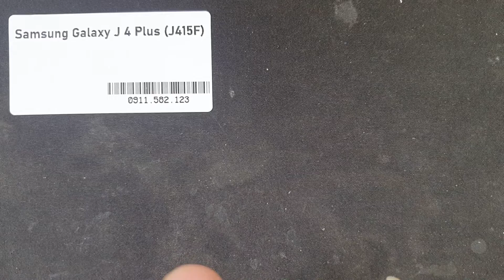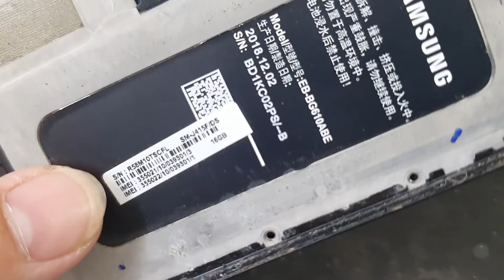Sửa Samsung J4 Plus, Tư Vấn Sửa Full Pan Bệnh Điện Thoại Samsung Galaxy J 4 Plus J415F Nhanh An Toà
Sửa Samsung J4 Plus J415 hỏng cần thay mới sửa chữa? Nơi Bán Sửa Chữa Thay sửa chữa điện thoại Samsung J4 Plus J415 Uy tín? chỉ có tại các địa chỉ của DidongCaocap.Vn
Đến với chúng tôi các lỗi của Samsung J4 Plus J415 khác đều có thể sửa được như:
 - Sửa Samsung J4 Plus J415 Hỏng Chân Sạc
 - Sửa Samsung J4 Plus J415 hỏng mic nghe gọi
 - Sửa Samsung J4 Plus J415 hỏng main
 - Thay Xương vỏ máy Samsung J4 Plus J415
 - Thay Nắp Lưng Samsung J4 Plus J415
 - Thay cảm ứng Samsung J4 Plus J415 đối với những máy hỏng cảm ứng nhưng Màn LCD vẫn còn
 - Thay Main máy Samsung J4 Plus J415
 - Thay Loa ngoài Samsung J4 Plus J415
 - Thay Loa trong Samsung J4 Plus J415 Hỏng không sửa được
 - Thay IC Nguon Samsung J4 Plus J415
 - Thay Phím bấm nguồn âm lượng Samsung J4 Plus J415
 - Thay Pin Samsung J4 Plus J415, thay vỏ điện thoại Samsung J4 Plus J415
 - Sửa điện thoại Samsung J4 Plus J415 chết nguồn
 - Sửa camera Samsung J4 Plus J415 hỏng không chụp được hình ảnh
 - Sửa Điện Thoại Samsung J4 Plus J415 mất sóng
 - Sửa Samsung J4 Plus J415 không có wifi 3g